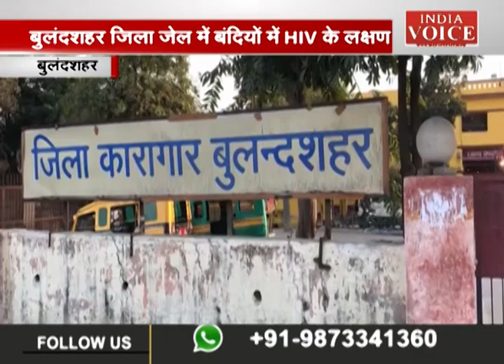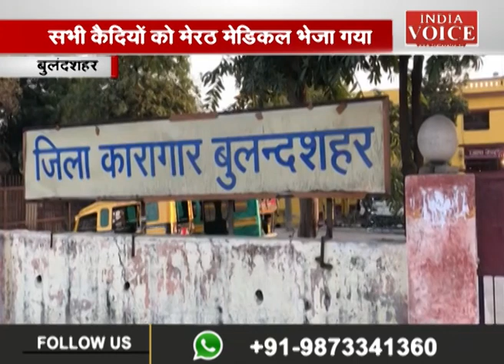बुलंदशहर: जेल में बंद 5 कैदी हुए HIV पॉजिटिव